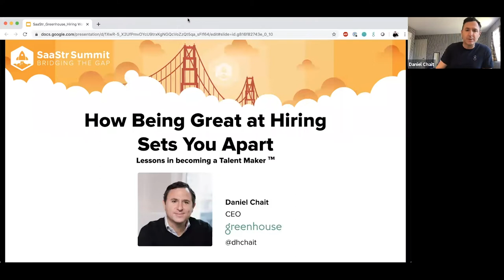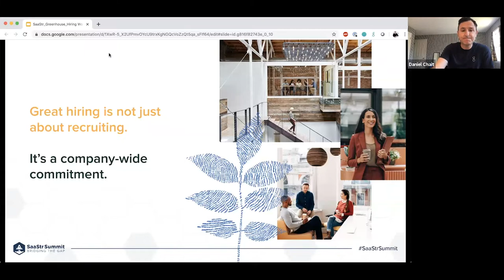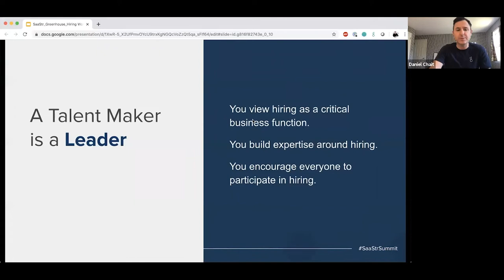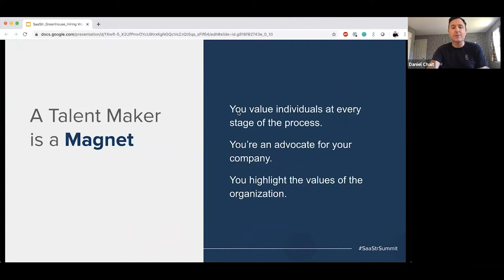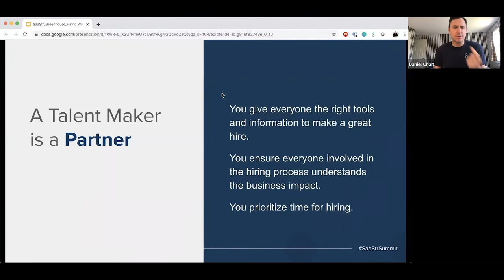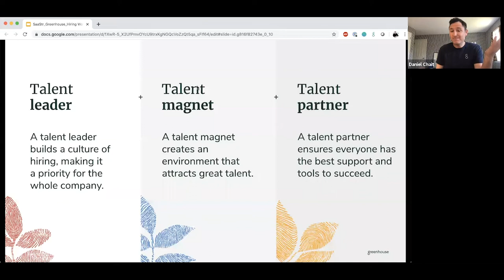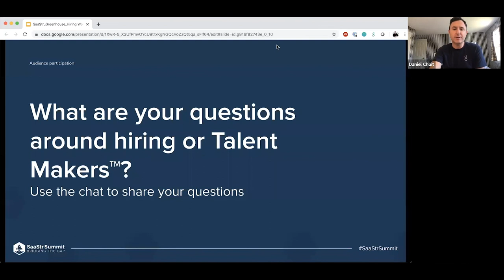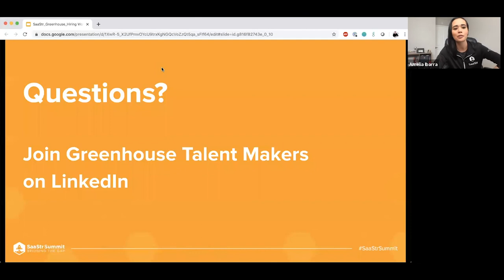How Hiring is Different Now and How to Get Better Talent out of That with Greenhouse